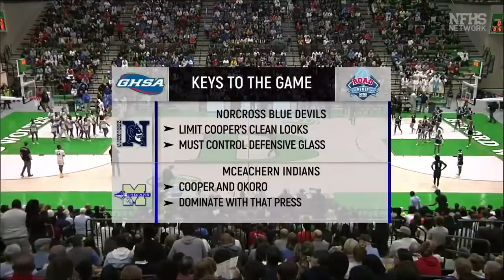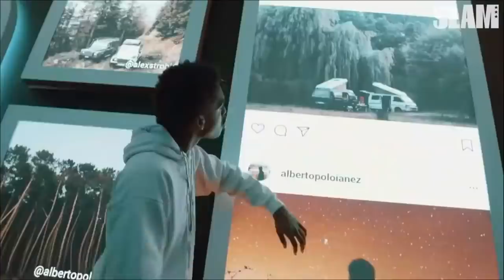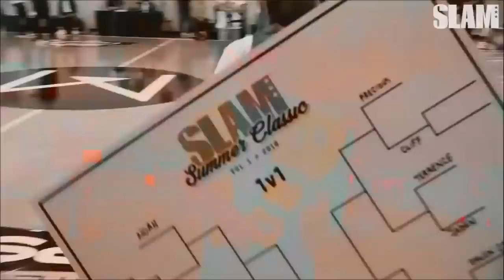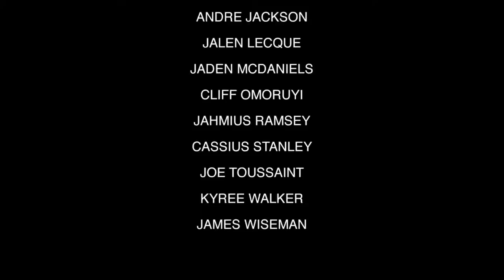Norcross vs McEachern (3-2-19)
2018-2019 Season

GHSA AAAAAAA Final Four (NFHS Broadcast)
Norcross 62
McEachern 66 (OT)